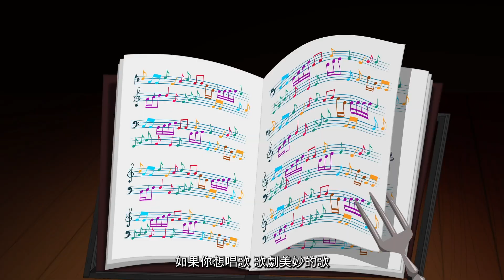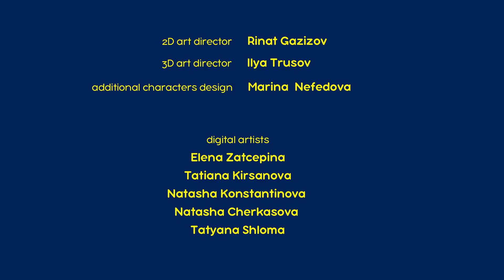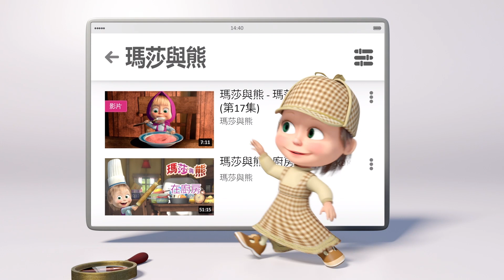瑪莎與熊 - 🎤 瑪莎的世界名曲 🇧🇷 不要工作，只要狂歡 🎆🕺 (預告) 5月26日 觀看新劇集!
一位不速之客讓瑪莎和路上遇到的每個人都在跳舞。 她讓熊記起了自己的青春，也擾亂了母熊的平靜。 這個讓我們的英雄們放棄日常事務的陌生人是誰？